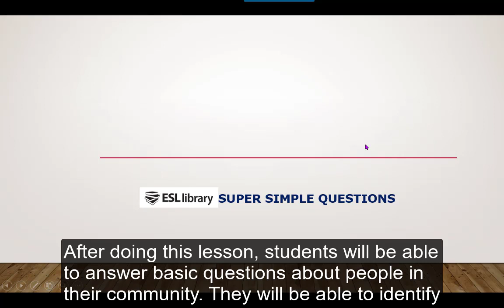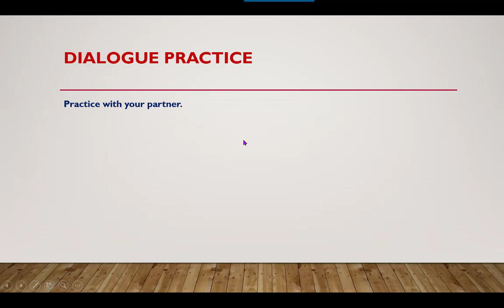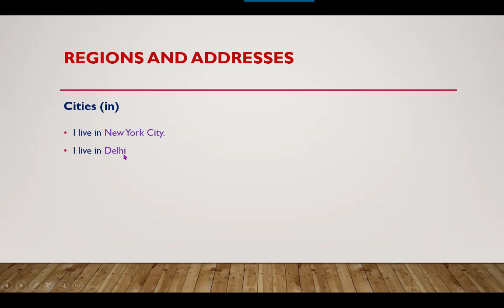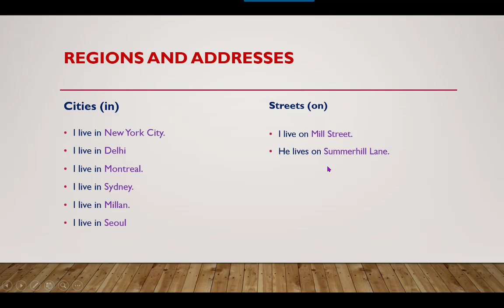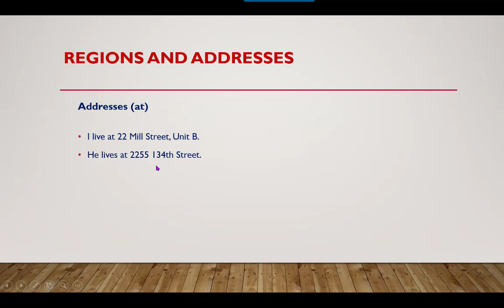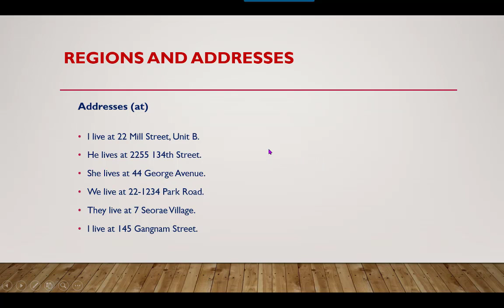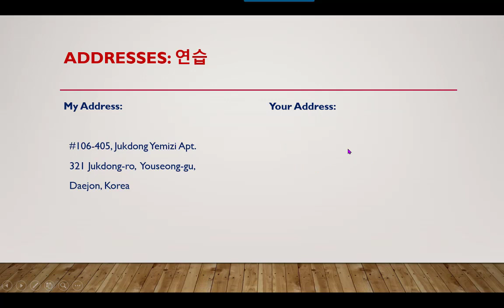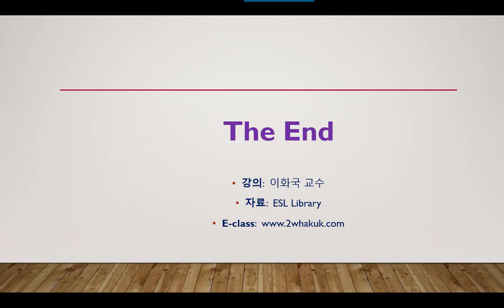간단한 영어질문